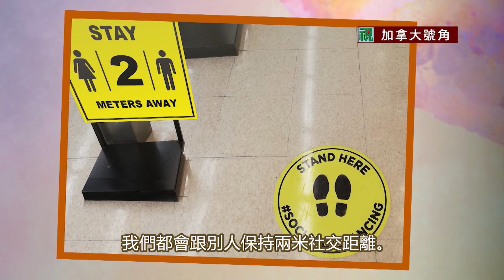抗疫心靈週記 （2020年5月 第七週）長大痳瘋的……遠遠的站著